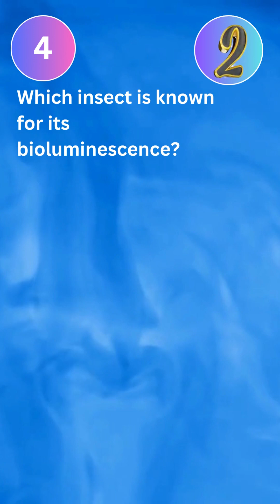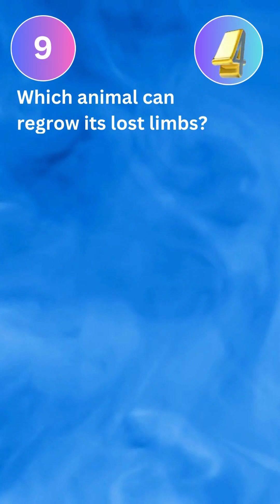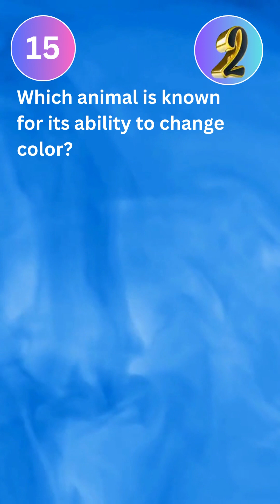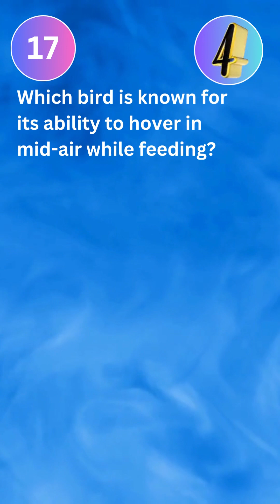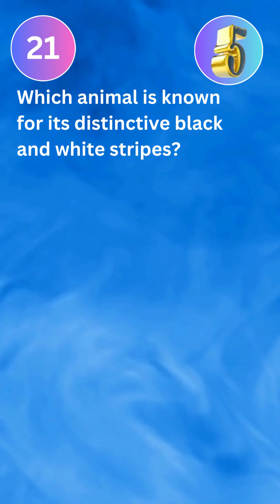Challenge Yourself with the Ultimate Animal Trivia Quizzes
Quizzes are very basic and informative with fun fact and related images

Hey Guys, do you think you are smarter than smart kids just try to attempt
you will love these quizzes.

animal quiz
quiz on animal
animal trivia
animal pub gk
gk
general knowledge
basic general knowledge
gk with questions and answers
animal gk
guess this animal

all these quizzes are so basic and are based on animals